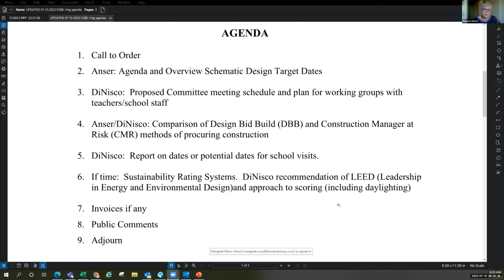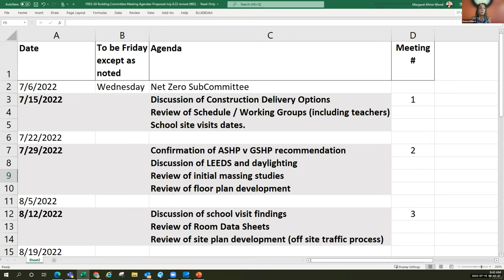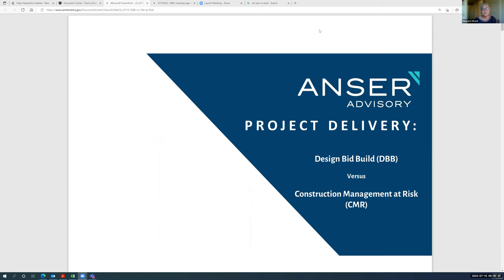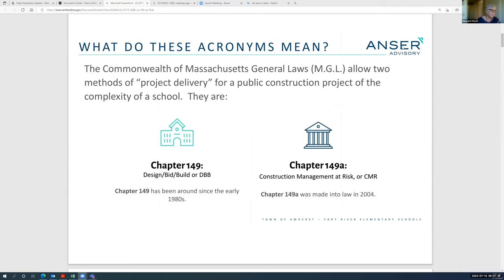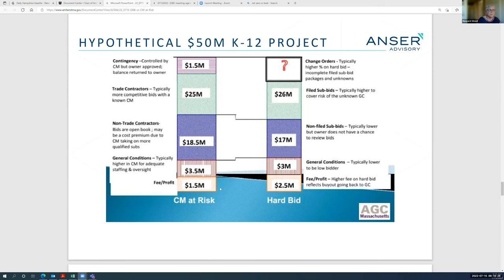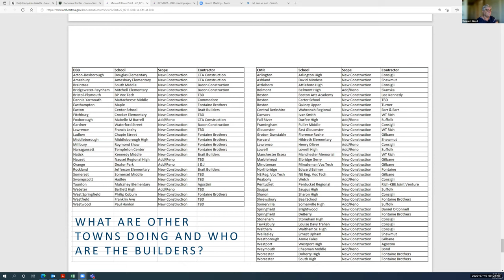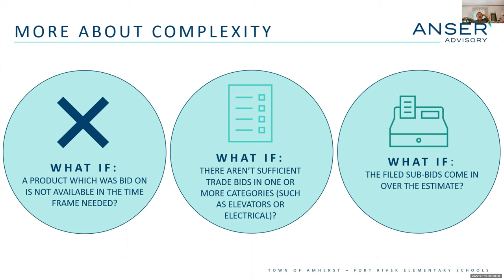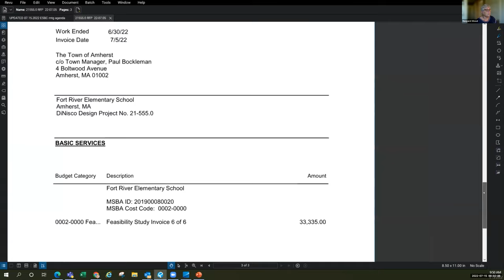Elementary School Building Committee Jul 15, 2022